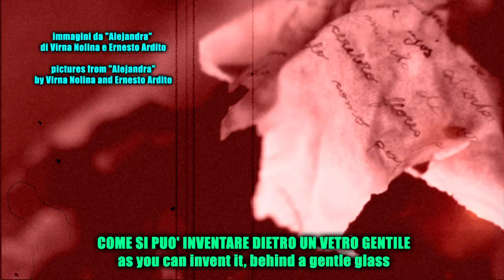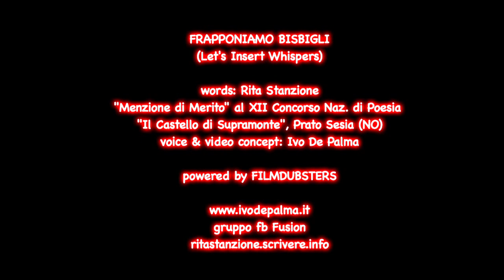SPOKEN WORDS: "FRAPPONIAMO BISBIGLI", di Rita Stanzione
Con la mia voce, "Frapponiamo Bisbigli", della poetessa salernitana Rita Stanzione, attiva sul gruppo Fusion e sul proprio blog letterario, ritastanzione.scrivere.info

La poesia ha recentemente ottenuto una Menzione di Merito al XII Concorso Nazionale di Poesia "Il Castello di Supramonte"  (Prato Sesia, Novara) con la seguente motivazione: "Il poeta pone in essere un testo criptico e arcano. Delineando brevi ed effimeri attimi di vita vissuta, sottolinea l'umano bisogno di un solido appiglio, di un porto sicuro, di un assegnamento che troppo spesso non coglie. Versi che richiamano al disperato bisogno di ricostruzione, rivalsa forse, quiete per certo."

Le immagini sono tratte dal film-documentario sulla vita della poetessa argentina Alejandra Pizarnik.